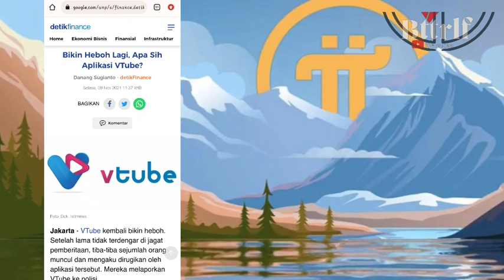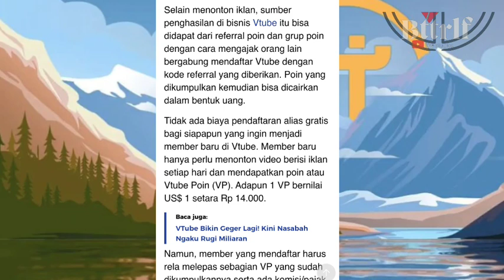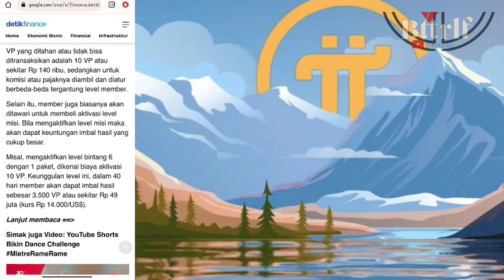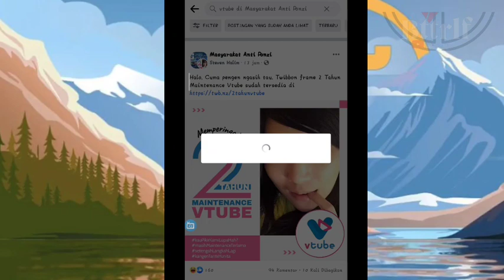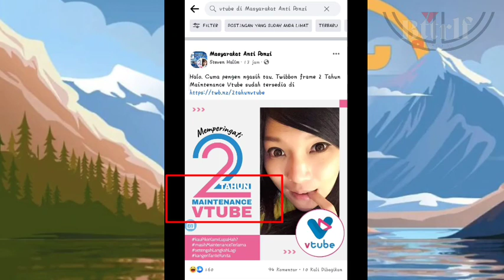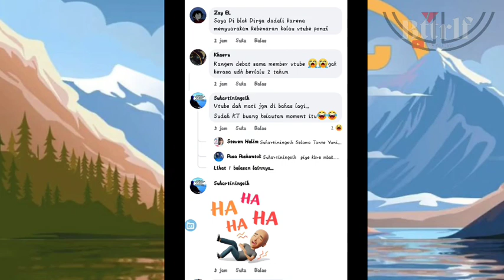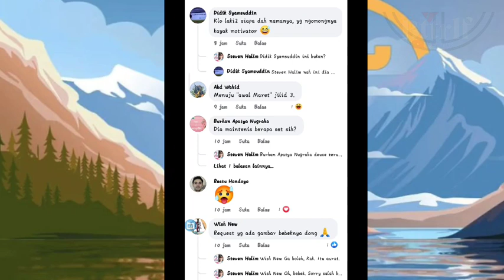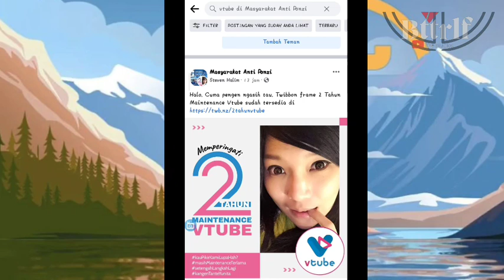pinetwork info - pi network - apakah sama dengan vtube 3.0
vtube is back,2 tahun maintenance vtube,
vtube dan Pi network apakah sama,
maintennis vtube,
masyarakat anti ponzi
grup MAP

Link pendaftaran ada di bawah 👇👇👇

Minepi.com/justmine2410

pinetwork hari ini
pinetwork update

pimarket

Rpinetworkinpakistan

pinetwork

pi network
pi network terbaru
pi network indonasia

pi network kari ini

Pi network terbaru hari ini

pi network roadmap kenapa harus ada 2 fase mainnet sih

pi network terbaru 2022

pi network angga andinata
pi network apa itu
pi network aman atau tidak

apa itu pi network
aplikasi pi network

infa pi netwark terbaru
informasi pi network terbaru

pi natwork hari ini

perkembangan pi netwark hari ini
pi network 2022
pi network 2022 latest update

info kyc pi network
info kyc massal pi network

cryptocurrency

cryptocurrency hari ini
rekomendasi koin cryptocurrency hari ini

mining crypto di android gratis
mining crypto gratis tercepat 2022
mining cryptocurrency

pi network

pi network penipuan atau tidak

pi natwork adalah

pi network abu sufyan

Pl network omerica

pa itu pi network
apekah pi netwark menghas ilkan uang
apa kabar pi network
pi natwork bank gaido
pi network benar atau tidak

pi network bisa ditairkan di mana pun
pi natwork bank

berita pi network hari ini

berita terbaru pi network

berita terbaru pi network hari ini
bank gaido pi network

berapa harga pi network
berita pi network

berita terkini pi network
beli mobil pakai pi network

berape harge pi network
belanja pakai pi network

Pl network trypto

pi network candra teja
Pi network thannmel

pi natwork cara wd

pi network cair
pi network tore team

pi network care kerja
cara kyc di pi network
cara verifikasi email pi network

cara kyc pi network
cara kyc pi network terbaru
cara verifikasi nomor talspon di pi network

cara dajtar pi netwark

cara mencairkan pi network

cara main pi network

cara daftar kyc pi network
cara kerja pi network
pi natwork dunia

PL network defi
PL network dubei

pi network di indonesia

pi natwork di indodax

daftar pi network
duniyar pi network
Dompet pi network

tjandra tedja
yusuf denata

barter

pi network

pi natwork update

pi market indonesia

Pi market
pi network kyo verifiation
pi network indonasia terbaru

info pi

info pi network

into pi tebaru

info pi tebaru kari ini
info pi hari ini
info crypto

pi coin

pi network e-commerce

pi network konsesnsus

pi exchange global
pi network utilitas
 pi network utilitas

pi brainstorm

pi natwork toreteam

pi network brainstorm

komunitas pi network

pi network metaverse

pi network NFT

P1 network blokchain

pi network praof of trust

Pi network bank

berapa karga coin pi network

pi network terbaru mainnet
pi network updare listing

pi natwork update listing harga
sekedar info

Pi network,bit coin,etherium,crypto news taday.crypto invest, network,bit coin,etherium,crypto news taday.crypto invest,

pi network, pinetwork,perkembangan pi network terbaru,pi coin,pi
ndonesia,pi network,pi network new update,pi network new

update,pi network new update,pi network new update,pi

network new update,pi network new update,crypto news
today,crypto news,crypto news,crypto mining,KYC pi
network,tutorial kyc pi natwork,pi chain mall, update pi chain

mall,pi chain mall terbaru,cara barter di pi chain mall, cara
belanja di pi ehain mal, paixingshop, pi shooping, pi shooping

online, pi oniine shoop,pixing shop,cóch gr: đon đăng ký kye